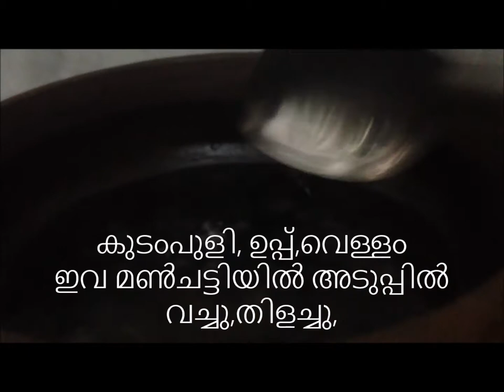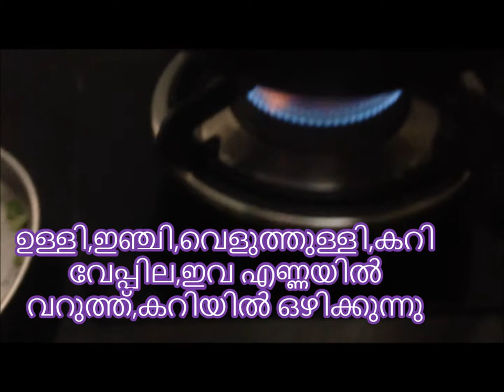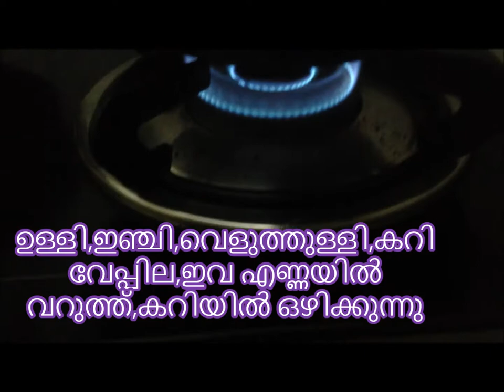കടൽവിരാൽ മീൻ കറി